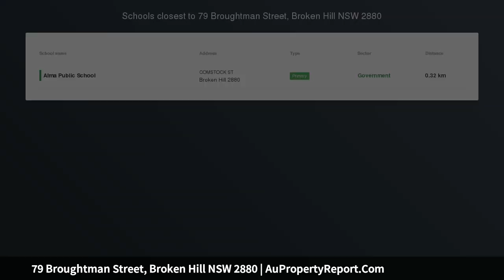79 Broughtman Street, Broken Hill NSW 2880 | AuPropertyReport.Com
79 Broughtman Street, Broken Hill NSW 2880
Excellent Opportunity for Development - Vendor Finance - TAP. - Keen Seller